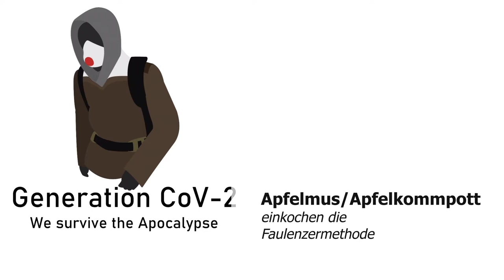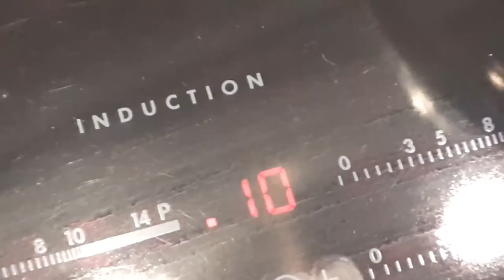Apfelkompott/Apfelmus einkochen - die Faulenzermethode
Geht schnell, spart Energie. Kann Jeder. Das einige was man braucht ist ein höherer Dampfdrucktopf.